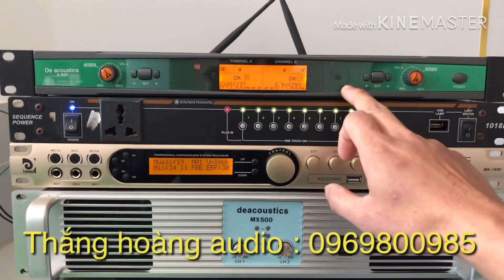Đẳng cấp với những thiết bị của DE acoutics - thương hiệu đến từ Germany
Đẳng cấp của 1 thương hiệu germany với các sản phẩm DE acoutics